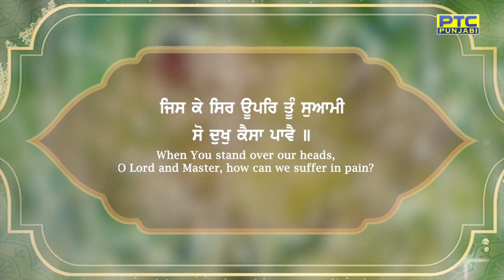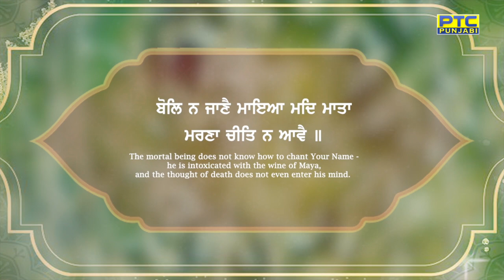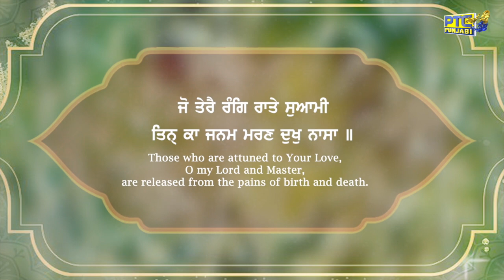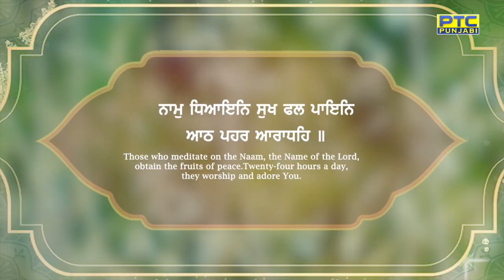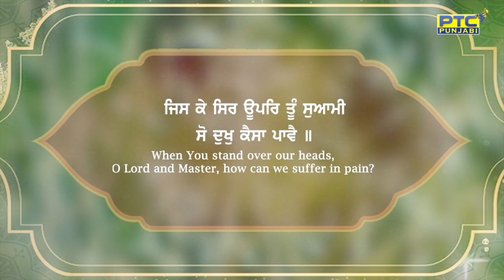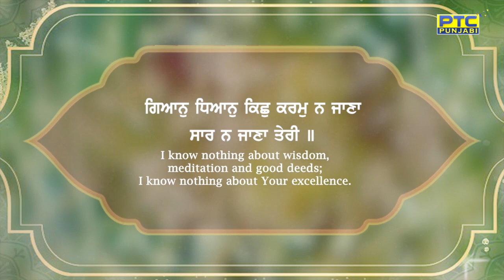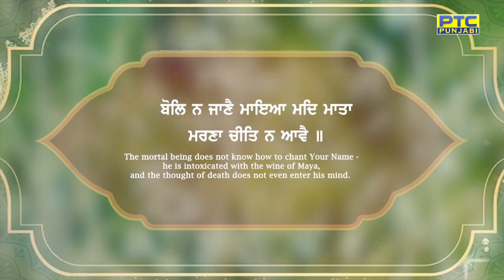Jis Ke Sir Upar Tu Swami || Bhai Amandeep Singh Ji (Patiala Wale)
Jis Ke Sir Upar Tu Swami || Bhai Amandeep Singh Ji (Patiala Wale) || PTC Punjabi

PTC Records presents 'Jis Ke Sir Upar Tu Swami' by Bhai Amandeep Singh Ji (Patiala Wale) , exclusively only on PTC Punjabi, PTC News, PTC Simran & youtube channel of PTC Records.